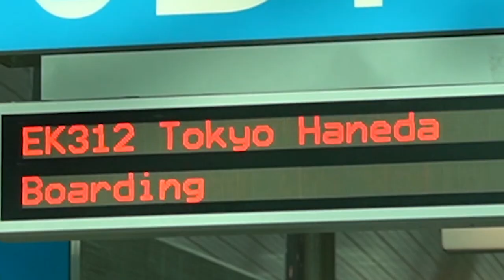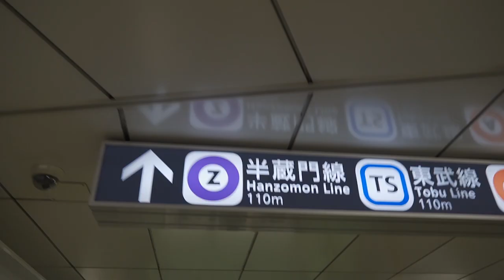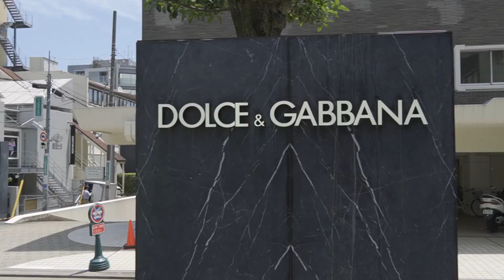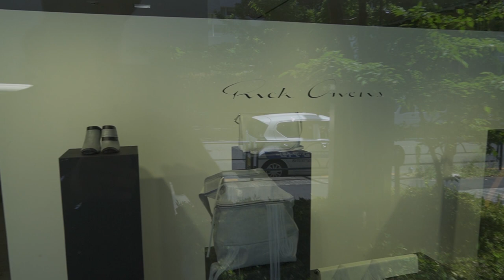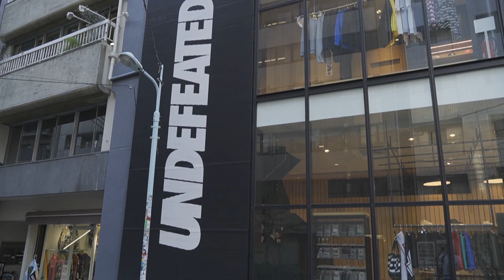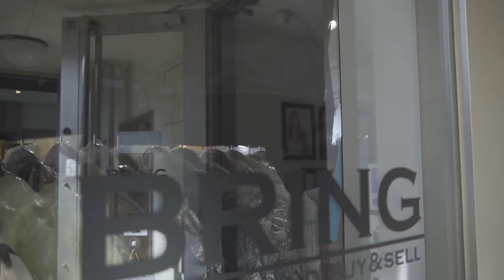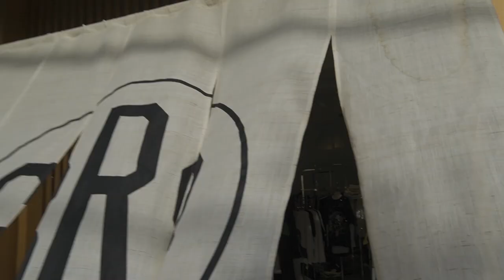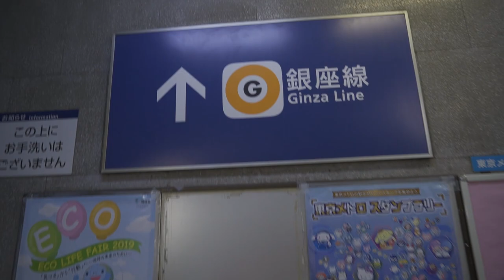Hypebeast Shopping in Tokyo + Haul ! (My First Vlog Ever!)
Welcome to my VERY FIRST Vlog! I was recently invited by ASICS to feature in an upcoming campaign of theirs in Japan so I decided it was a good excuse to buy a camera setup and kick off the move to Youtube for @SneakerStories.TV!

As I wasn't allowed to show any of the Asics shoots due to the confidential stuff I was wearing, I decided to take you guys on a crazy shopping spree through the streets of Japan!

I hope you guys enjoy the vlog and find it helpful if you decide to visit the incredible city of Tokyo in the future!

Join our growing IG Community for access to early looks & live Q&A Sessions!

@Chr1sJack (Personal)

Kiid Perky - Babyface (instrumental)
Isaiah A - Ice Cream & Cheerwine (Instrumental)
Grillabeats - Shakuhachi
Wander Beast - El Samurai
Mount Kimbie - Carbonated
King Him - Intro
Mos Def - Ms. Fat Booty
Opa Tsupa - Les Deux Guitares
Shiro ED'k - Homme Faible